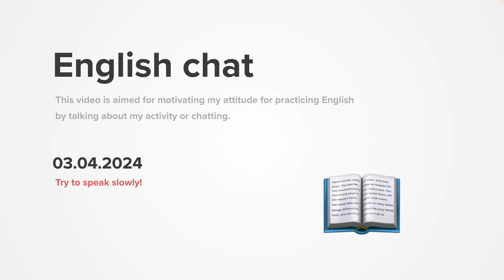Diary 2024-03-04, part 1718